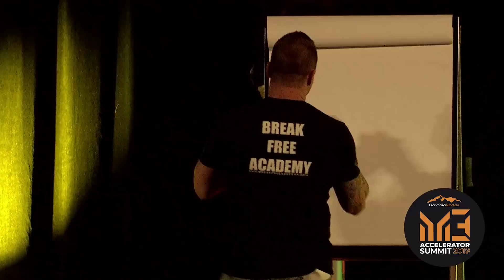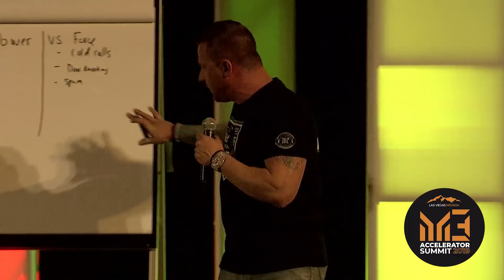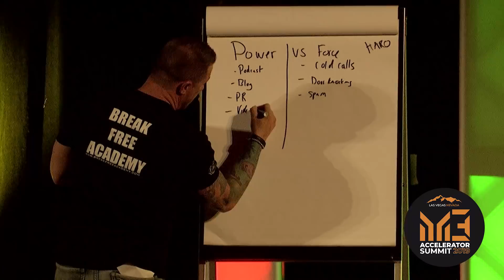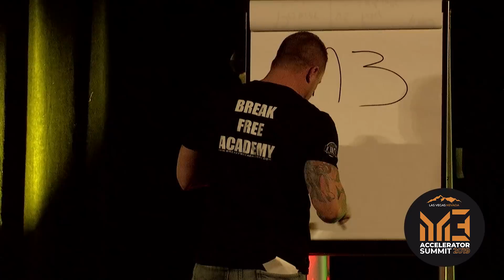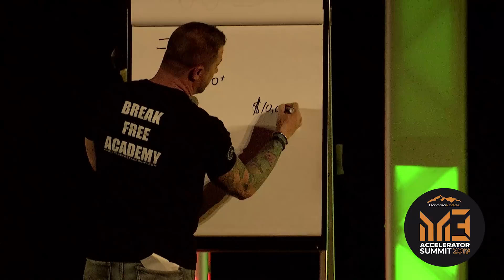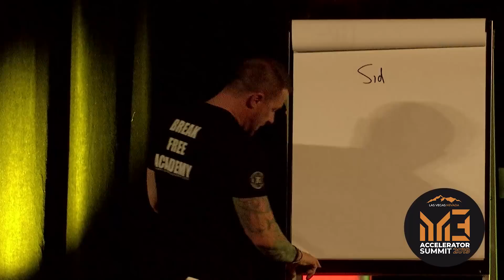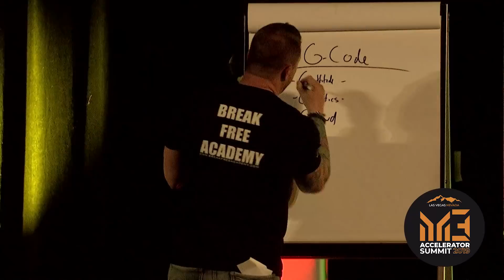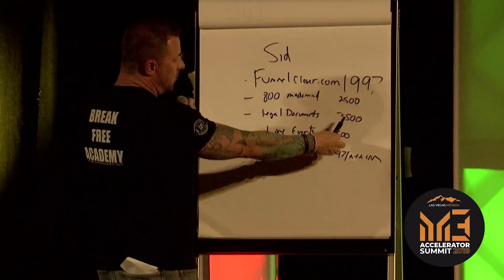Ryan Stewman Speaking Live at M3 Las Vegas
My biz partner Josh King Madrid and I threw an epic event in Las Vegas in less than 35 days. We had around 700 people show up and partake in one hell of an event, this is me speaking live at M3

I had about an hour on stage and I taught how to live by the G Code and what to focus on in life. I also talked about being a funnel closer in 2019.

Want to learn how you can cash in on selling sales funnels? for free training!

We have a session coming up! See you there!

About Ryan Stewman
I've never had a salaried job my entire life. I've never taken a paid vacation or been paid for a sick day. I've lived my whole life on commission only.

With over 30,000 sales under my belt I'm one of the most qualified sales trainers on the planet. I literally came up to millionaire status from having only $25 to my name.

I am a 5X best selling author, contributor to Forbes, Entrepreneur, Huffington Post and many more major publications. I am CEO of 8 different companies and full time family guy.

I make these videos to help salespeople like you.

TIMESTAMPS:
0:00 - Introduction
2:33 - How I started
6:16 - Lesson in Physics: Power VS Force
7:56 - Force Moves in Sales
11:26 -  Power Moves in Sales
11:40 - Start a Podcast
14:24 - Start a Blog
15:41 - Get a PR
17:32 - Set Up A Video Blog on YouTube
19:57 - Your Homework
22:13 - M3: Media Marketing Method
27:05 - Why Sell Data?
37:38 - How My Client Sid Became Successful From Nothing
42:43- Join Funnel Closers
46:13 -  Some Exercises to Rewire Your Mind
47:04 - G- Code
57:47 - Conclusion